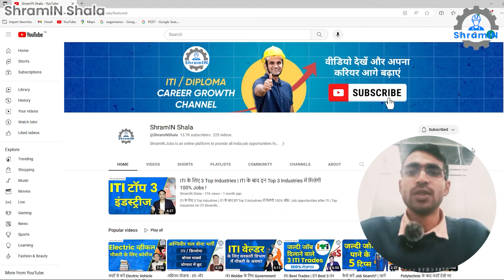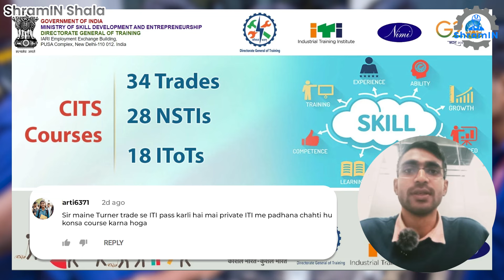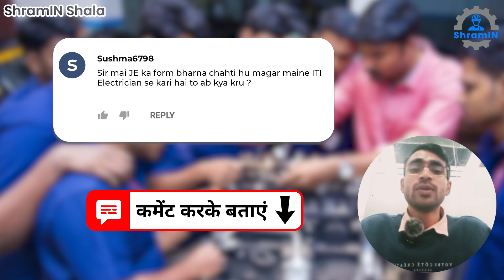ITI Pass Junior Engineer JE पोस्ट के लिए कैसे apply करें? ITI ke baad kya karen?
क्या आप आईटीआई में पढ़ रहे हैं और अपने करियर के बारे में जानना चाहते हैं?
यह वीडियो आपके लिए है! इस वीडियो में, हम आपको आईटीआई से जुड़े अक्सर पूछे जाने वाले सवालों के जवाब देंगे,
जिसमें शामिल है:
आईटीआई के बाद कौन-कौन से जॉब विकल्प हैं?
आईटीआई में पढ़ने के बाद कैसे जॉब ढूंढें?
आईटीआई में स्किल डेवलपमेंट का महत्व क्या है?
आईटीआई के बाद आगे कैसे बढ़ें?

Are you studying in ITI and want to know about your career?
This video is for you! In this video, we will give you answers to frequently asked questions related to ITI,
including:
What are the job options after ITI?
How to find a job after studying in ITI?
What is the importance of skill development in ITI?
How to move ahead after ITI?

ITI, Career, Jobs, Skill Development, Networking, Government Jobs, Private Jobs, Moving Forward, Education, ITI Students, Questions, Answers
श्रमिन जॉब्स ग्रे और ब्लू कॉलर श्रमिकों के लिए पूरे भारत में नौकरी के अवसर प्रदान करने वाला एक ऑनलाइन मंच है। यह आईटीआई पासआउट, कुशल/अकुशल कारखाने के श्रमिकों, निर्माण श्रमिकों और विभिन्न व्यवसायों के कई अन्य लोगों को बेहतर आजीविका विकल्प देने में मदद करता है। श्रमिन शाला ग्रे और ब्लू कॉलर कार्यबल को कैरियर मार्गदर्शन प्रदान करने के लिए एक पहल है।